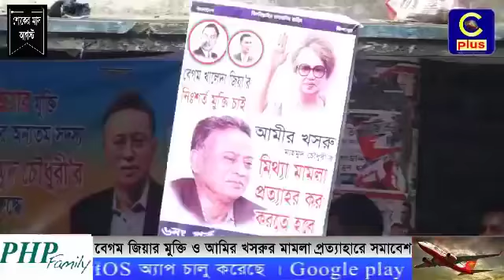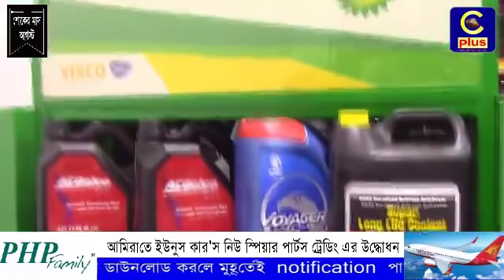০৭-০৮-২০১৮, মঙ্গলবার, দেখছেন প্রতিদিনের রাতের সংবাদ